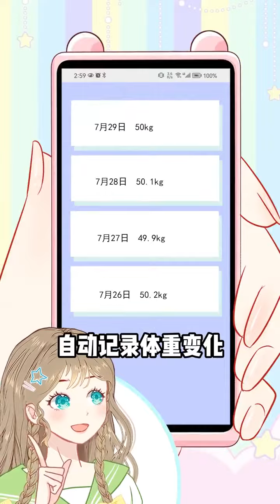最近爆火的NFC！！你还不会用吗？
哈喽~大家好，我是阿璃，欢迎来到我的频道！
这里是阿璃YouTude唯一官方频道哦，大家注意辨别！
专注于研究让女孩变美的小技巧💫
分享干货知识，解决美妆难题🌟